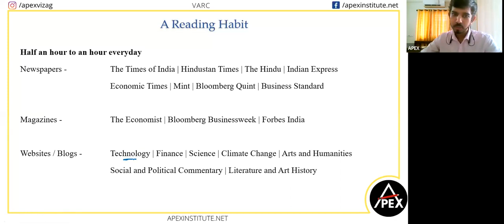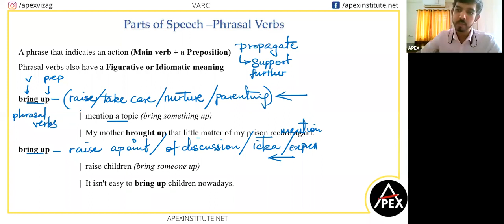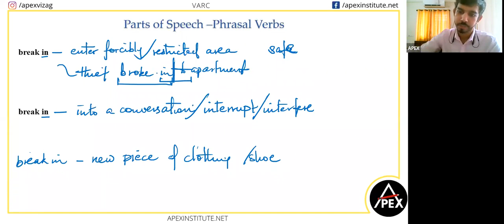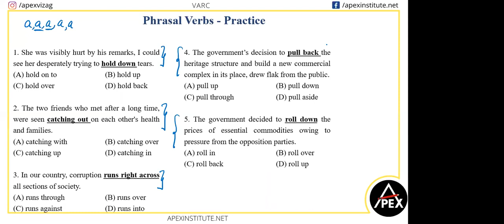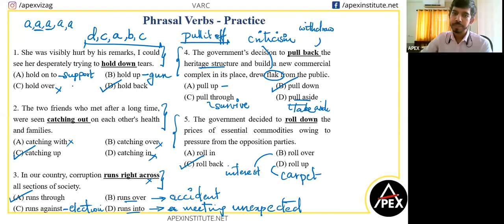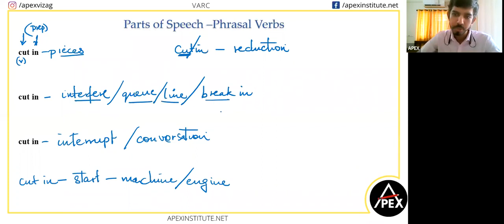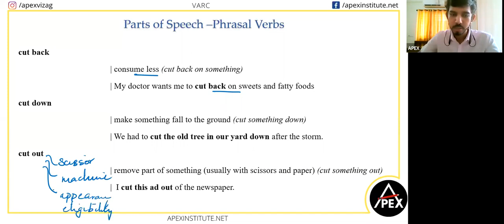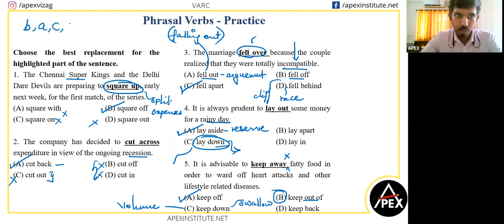SRKR Phrasal Verbs